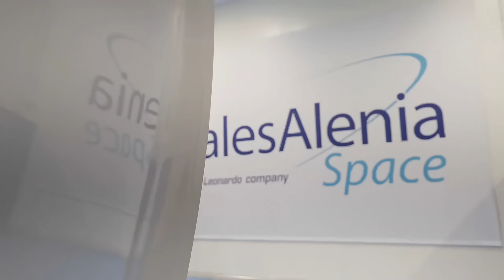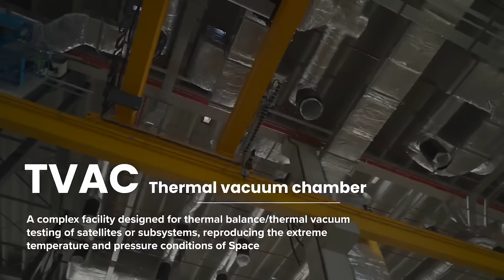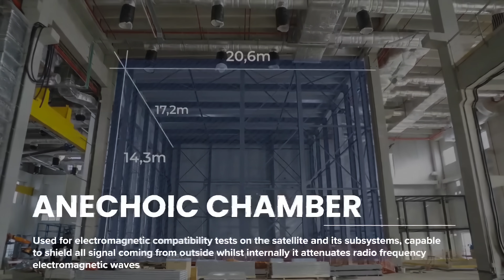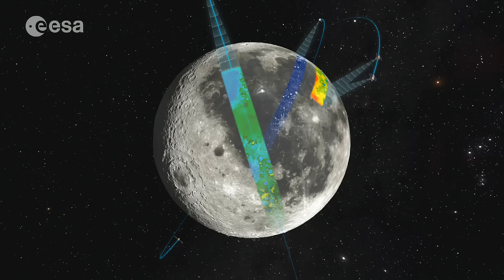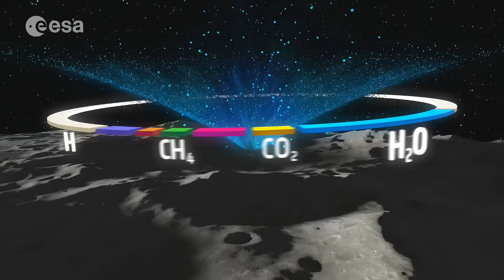Breaking News! Italy is building the first Moon base for NASA Artemis!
Breaking News!  Italy, together with Thales Alenia, is building the first Moon base for NASA Artemis!
And, although few are aware if this, Italy is an excellent choice for this task!